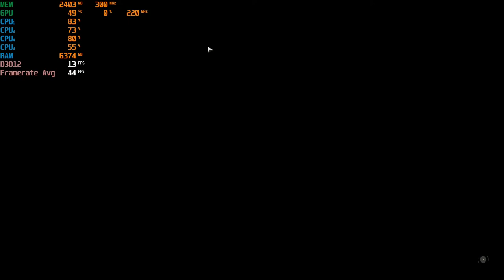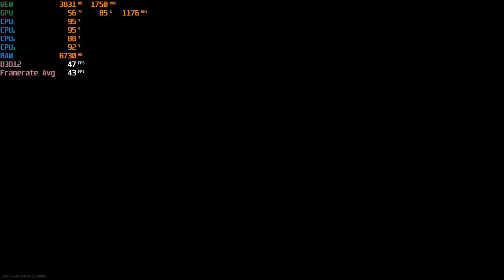Call of Duty: Warzone - 1080p With The Radeon RX 560 & The AMD A8 5600K (Part 2)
Cpu: A8-5600K 3.9ghz OC
Gpu: PowerColor RX 560 4GB Red Dragon
Ram: 8gb 1600hmz ddr3 (overclocked to 1866mhz)
OS: Windows 10 Pro
Res: 1080p
Settings: Low, DX12